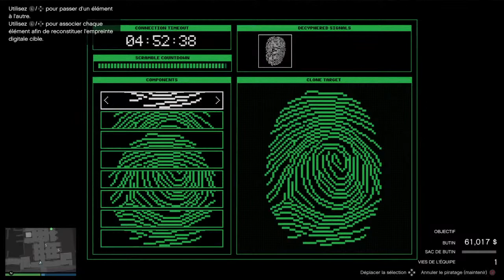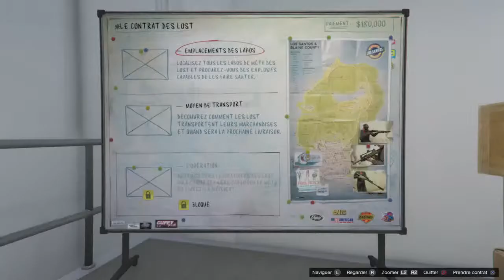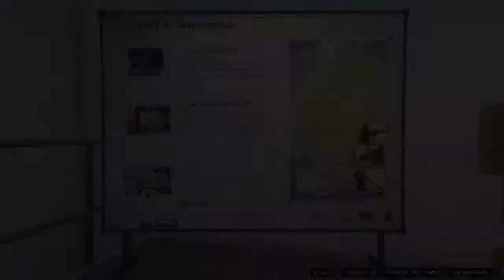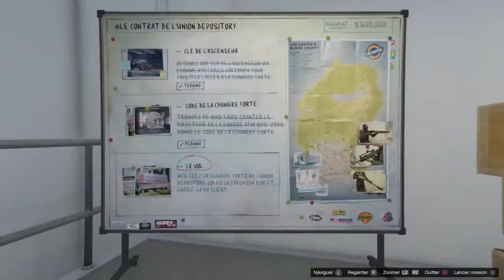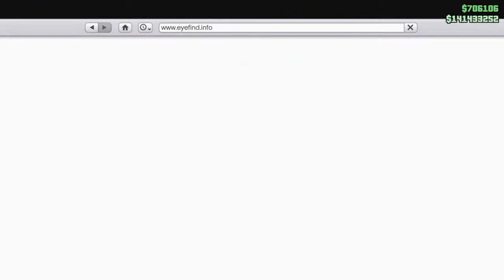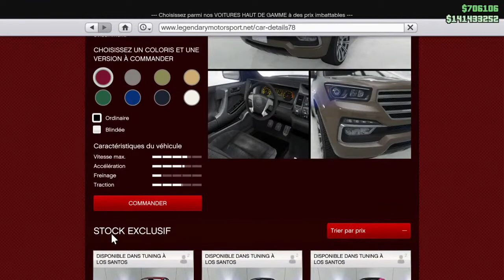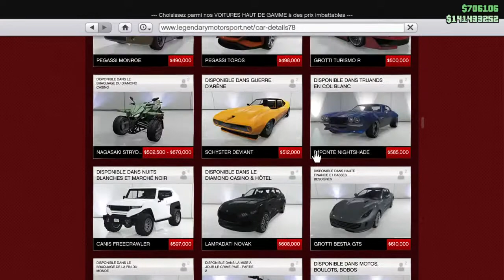GTA ONLINE CONTRAT X2